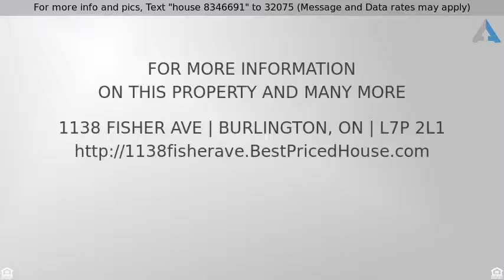Priced at $509,000 - 1138 Fisher Ave, Burlington, ON L7P 2L1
Solid Built bungalow

Located in sought after area in Burlington between Brant st and Guelph Line. Close to schools, shopping, transit, parks and east highway access. Exceptional lot 50 X 175.  Lots of potential for the right buyer. Home needs some TLC and being sold as in condition. Seller makes no warranties  and Buyer to do due diligence.. Offers to be submitted via email by Wednesday April 18, 2018 at 5 pm. No pre-emptive offers.. Please allow 24 hours irrevocable. RSA.